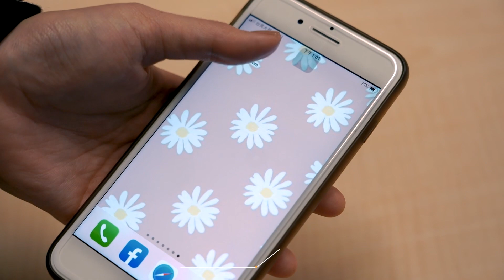男星升格製作人開拍台版《野蠻女友》 車太鉉角色要找納豆演？！